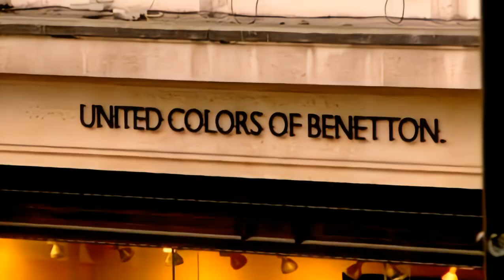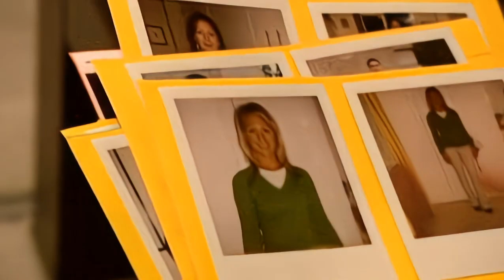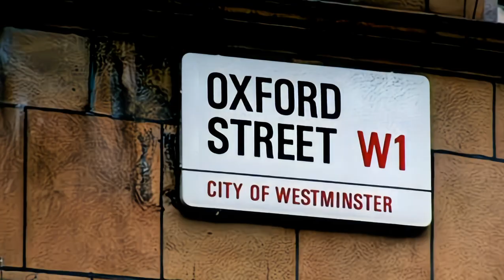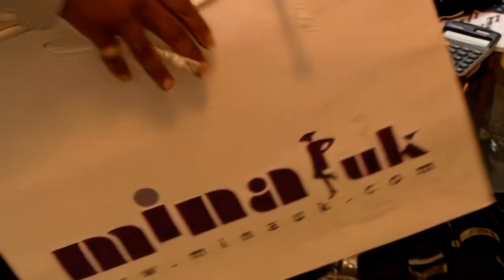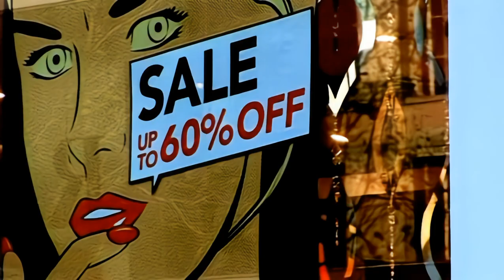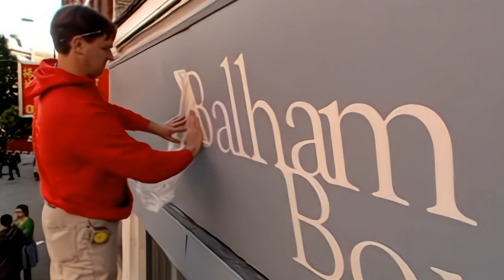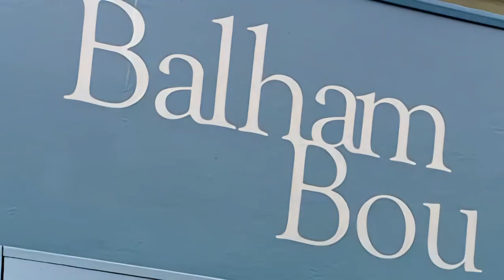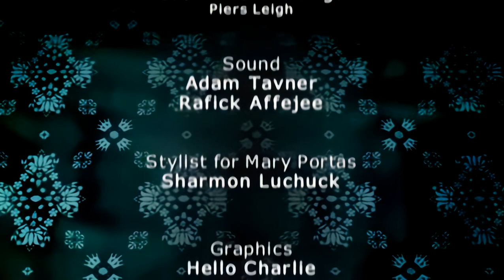Mary Portas, Queen of Shops | Rumplestiltskin | Failing shop looks like a youth club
Three years ago professional stylist Becky Eleazu realised her dream and opened Rumplestiltskin, a hip fashion boutique in an up and coming part of South London but when her boutique failed to attract the stylish locals she asked her partner Max, a personal trainer with no fashion experience, for help.

Max has the gift of the gab but when it comes to fashion he's way out of his depth. The shop looks like a youth club and the clothes are way too "street" for the young professionals Becky wants to attract.

Right now those shoppers are getting their fashion fix in London's West End and to get them to shop local is going to take a miracle - or some magic - from Mary. But this isn't going to be easy as within days Mary finds out the debts have been mounting and there's no money to buy in new stock.

Becky and Max have to convince French Connection to do business with them, Max gets sent to work at posh gents store Turnbull & Assor and the couple get to direct a photo shoot for their own poster campaign. But can Mary do enough to convince the stylish people of South London to shop at Rumplestiltskin?